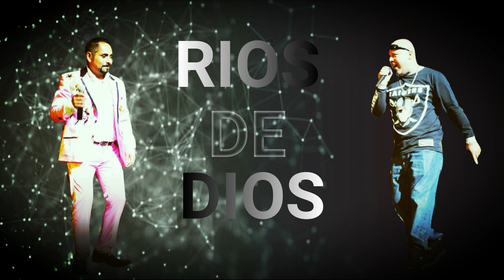RAP CON BANDA 🔥RIOS DE DIOS I CARTEL DE CRISTO FT JUAN CAMPA J.R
Salmos 43:4
Hay un río cuyas corrientes alegran la ciudad de Dios, las moradas santas del Altísimo.
Tema: Ríos de Dios (versión rap)
Artista: Juan Campa Jr. y Cartel de Cristo